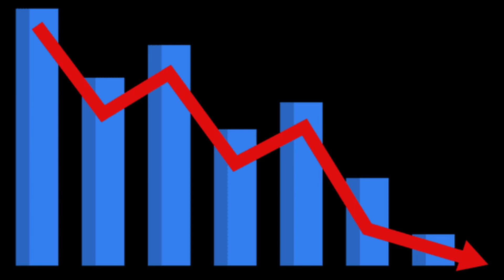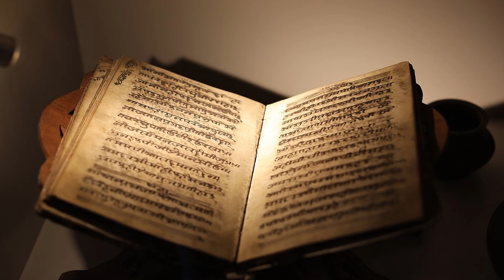AI দেখিয়ে দিল "আদিপুরুষে" প্রভাস-কৃতিদের সাজ কেমন হওয়া উচিত ছিল || OVERTRENDING WELFARE